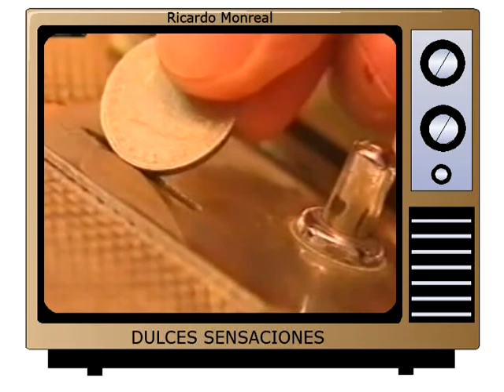ESPAÑA-Números 1-Año 1980